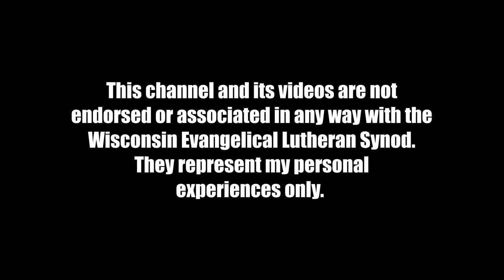Entry 14 in New Ulm MN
This video is entry fourteen in a video series that will follow my family and I as we train to become a second career pastor in the Wisconsin Evangelical Lutheran Synod.